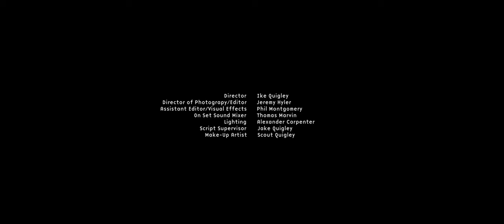90 Minutes to El Rey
Hugs O. Productions is proud to present our 2023 entry for the Greensboro 48 Hour Film Project, "90 Minutes to El Rey." Featuring Ike Quigley as Director and "main brain, Jeremy Hyler as Editor and Cinematographer, with Carl J Grasso, Mia Purse, Rebecca Stanifer, Chris Pierce, and Brittany Corne as cast, the film took home awards for "Best Cinematography" and "Best Acting Ensemble."

After a long day in the heat, and longer nights and days in the editing bay, we were pleased to bring home these prestigious awards. We look forward to future film projects, both in the 48 and beyond and will be submitting our film to other film festivals in North Carolina and across the Southeast in the months ahead.